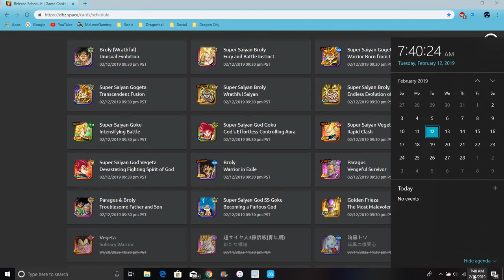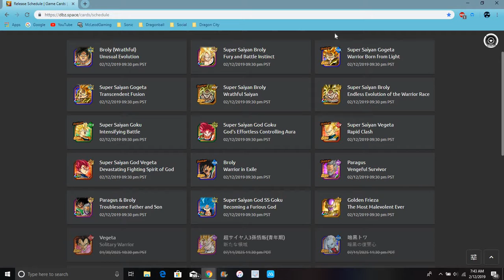Data Download HYPE Gogeta & Broly Are Here & Or Coming All Info DBZ Dokkan Battle